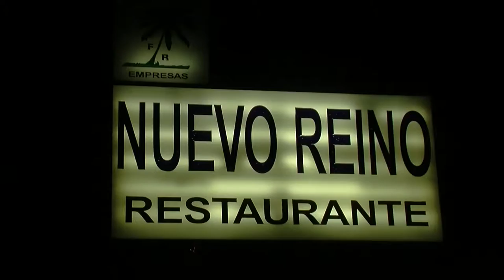Navidad 2017 Felicitaciones del empresario Pepe Romero